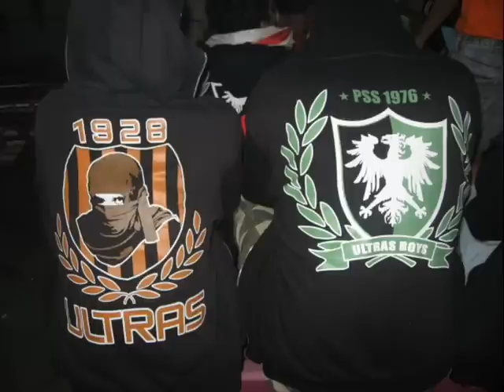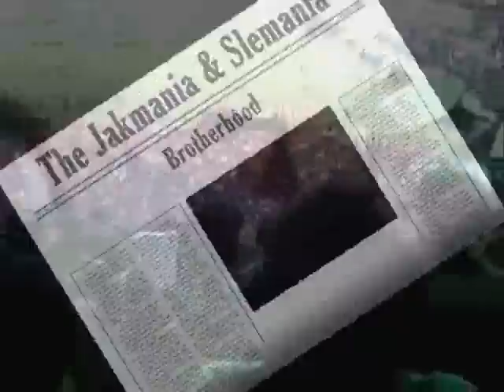Jakmania & Slemania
Kompilasi slide foto dan video PERSAUDARAAN antara The Jakmania (Persija Jakarta fans) & Slemania (PSS Sleman fans)..

back sound:
"di Sayidan" by Shaggy Dog